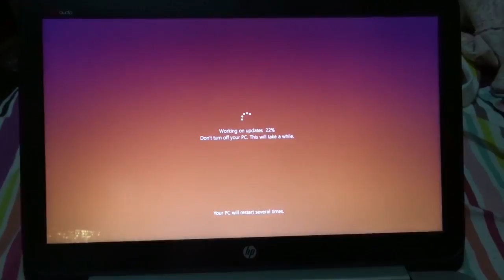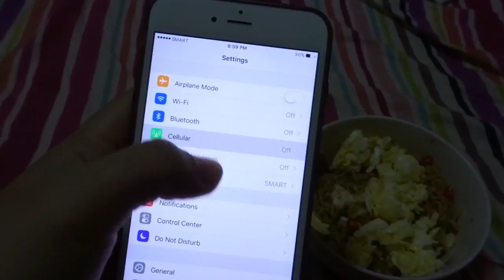MY MOST DREADED CHORE! PhillineInaVlogs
Hey friends! (Available in HD) Kamusta? I hope you're doing great! In today's vlog, I take you to Ayala with me, mag di-dinner kami ng college buddies ko but I dodn't vlog it hihi :) But don't fret kasi "vlinog" ko naman ang Thursdate namin ni Kenneth. Plus, the day after, I show you my most dreaded household chore! :) Enjoy! xoxo :*

xoxo,
 Ina :)